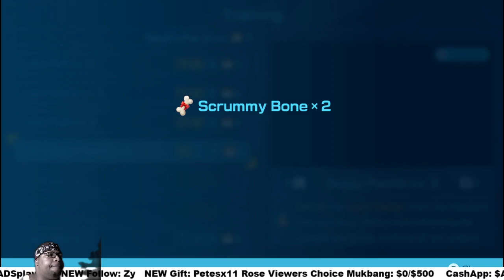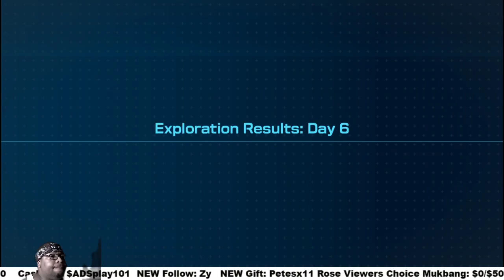PIKMIN 4 pt5 Freezing the water & Crackling Couldron Cave